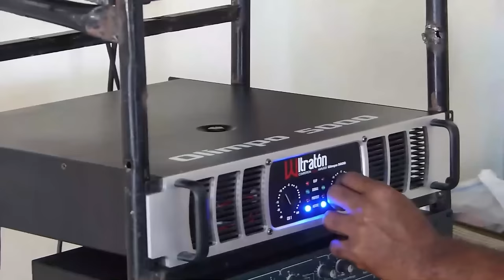Por Fin Habrá Embajador Americano En RD: ¡Lo Que Hay Detrás De Esta Jugada De Biden Con Abinader!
República Dominicana ya casi tiene embajador norteamericano pero esta jugada no viene de gratis, la línea de tiempo nos revela que es lo que hay detrás.

3,500 por hora. Grabación a 1080. Entrega de material editado.

 día.

5,000 por cada video no mayor a 2 minutos.